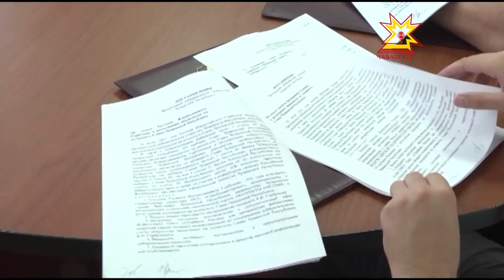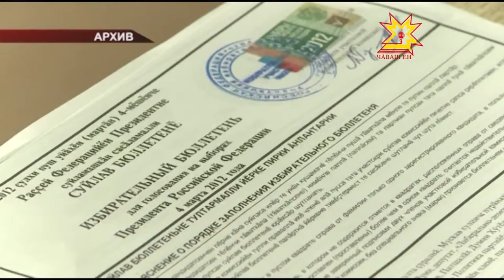Суйлав çывхарать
Авăн уйăхĕн 13-мĕшĕнче Чăваш Енре Республика Пуçлăхне суйлĕç. Çавăн пекех муниципалитетсенче те депутатсене палăртĕç. Кăçалхи суйлав йĕркипе паян журналистсене паллаштарчĕç.